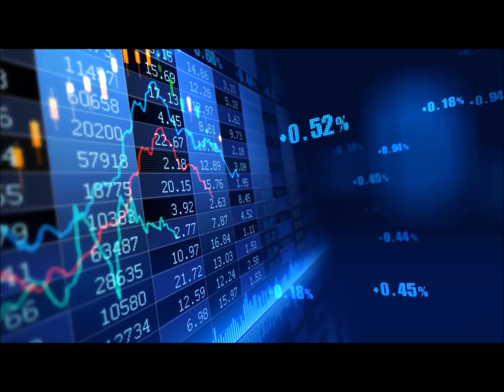【予告編】STOCK EXCHANGE by ｓｅｎｄａｉ ｔｅｎｎｉｓ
ｓｅｎｄａｉ　ｔｅｎｎｉｓ -  STOCK EXCHANGE
New Digital Album Drops 10.28(EST)/10.29(JST)